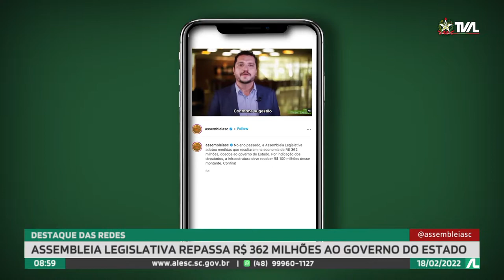Programa Conecta - 18/02/22